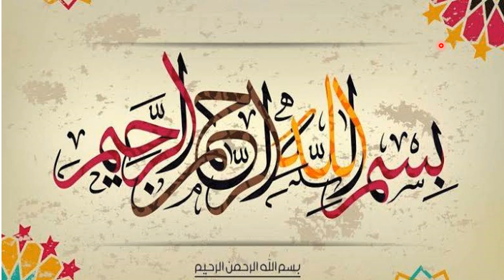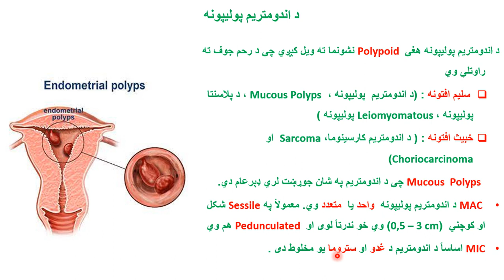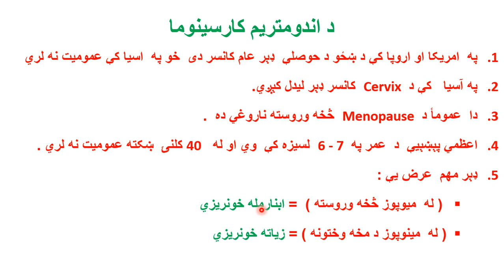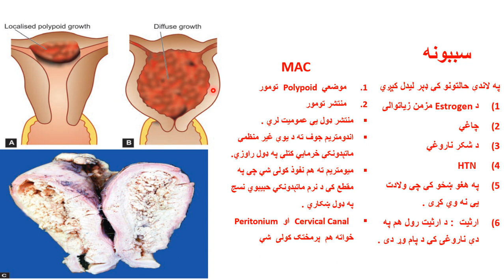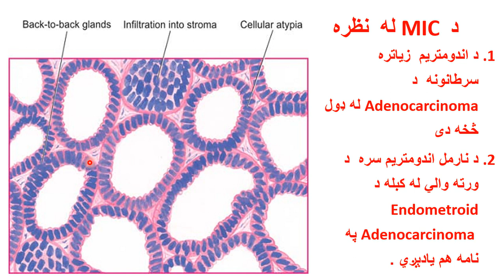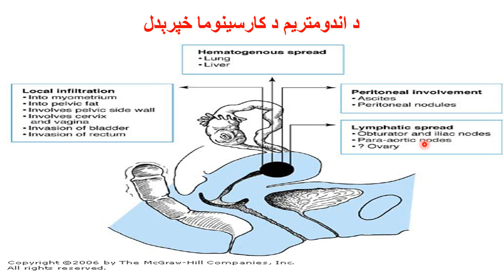31 Female Genital Desease 3Rd Year Second Semester Pathology Dr Amarkhel 1